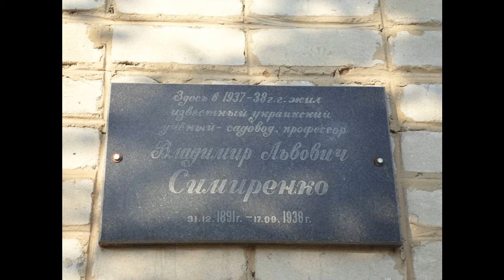обоянь курская область просмотр г обоянь курская обл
Обоянь город в России, административный центр Обоянского района Курской области

Город расположен в устье мелкой речки Обоянки, которая разбивает его на две половины, на берегу реки Псёл (приток Днепра), на автомагистрали М-2 Крым Е 105 между Курском (60 км на север от Обояни) и Белгородом (70 км на юг).

Одноимённая железнодорожная станция на однопутном тепловозном ответвлении Ржава — Обоянь (31 км) от магистрали Москва Севастополь